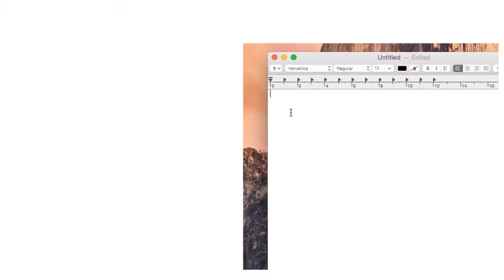How to Enter Inventory Mode for Inateck Barcode Scanner?